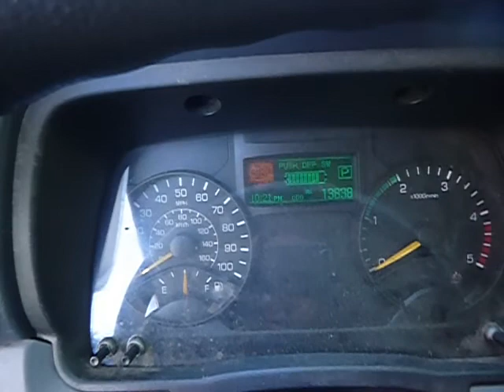GovDeals: 2012 Mitsubishi Fuso FE Box Truck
2012 Mitsubishi Fuso FE Box Truck sold by District of Columbia Government, DC on GovDeals.com